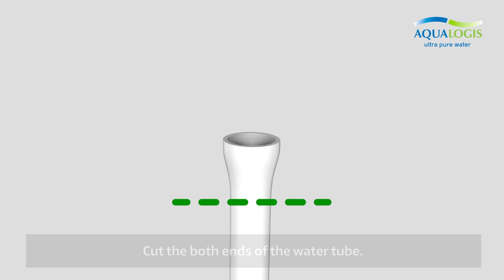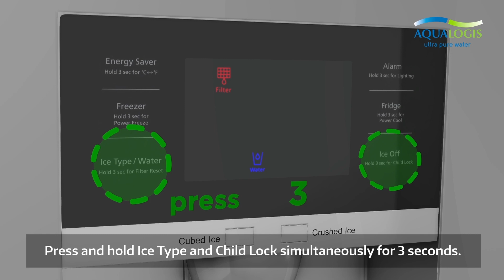How To: Replace, Install External - Inline Refrigerator Filter Cartridge e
Please follow these simple step by step instructions to replace the Side By Side Refrigerator Water Filter Using Inline External Aqualogis AL-05J Cartridge